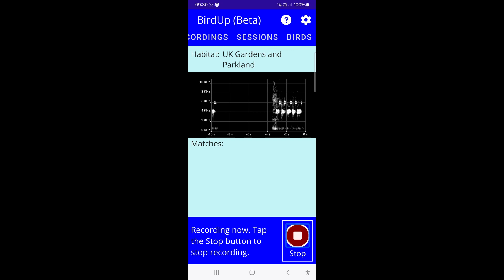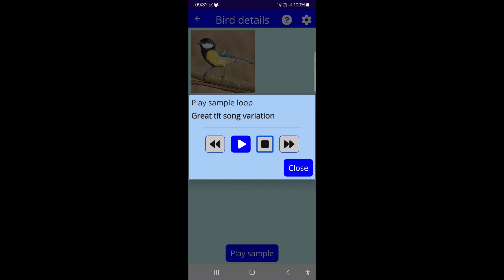The in-development Android BirdUp app with the TalkBack screen reader navigating sample audio.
This in-development Android app is based on J. Burn's BirdUp bird song identification app. The goal is to build an accessible bird song identification app that can be enjoyed by all people, regardless of how they use their devices. For more information on the app, please

This video shows an Android phone screen recording of the app while it navigates through the matched bird list and to the sample audio for the associated great tit call at the details page. The app is showing large text. The only audio in the video is the speech output by TalkBack, and the sample bird song audio played by the app. TalkBack's caption is shown at the bottom of the phone screen in the video.

The app is still in development, but it hoped that once it's released user feedback can help me learn how I can update the app to make it more usable to more people.